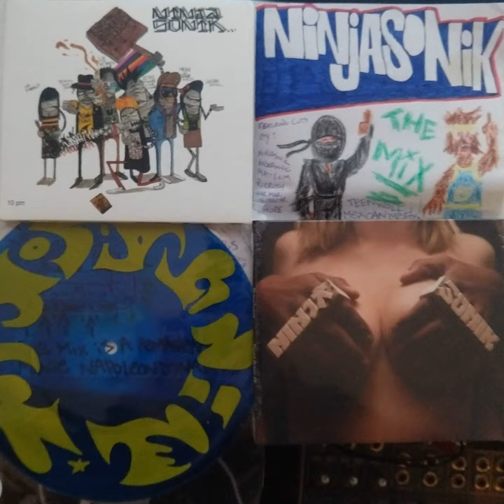Picture Party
Picture Party · Ninjasonik

Tight Pants and Art School Girls